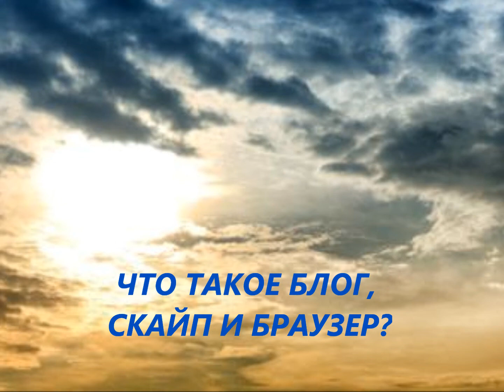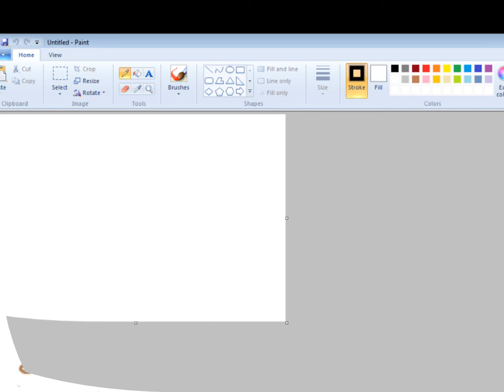МОЯ ЛЮБИМАЯ ШКОЛА PRO 100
ПОВЕРЬ В СЕБЯ И ОТКРОЙ В СЕБЕ СКРЫТЫЕ ВОЗМОЖНОСТИ. ВЫ НАУЧИТЕСЬ ВЛАДЕТЬ КОМПЬЮТЕРОМ .СОЗДАВАТЬ САЙТЫ И БЛОГИ.